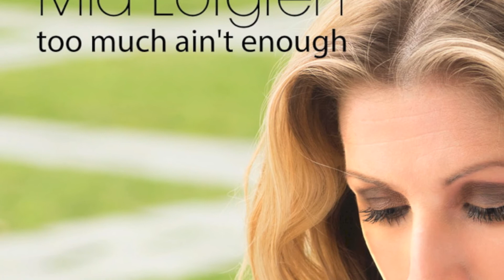Mia Löfgren- Too much ain't enough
TOO MUCH AIN'T ENOUGH: New single from MIA LÖFGREN coming June 15.

Written by: Brian Hobbs/Harry Sommerdahl/Elena Valente
Produced, recorded and mixed by: Marcus Black Sjöberg
Photo: Jonna Thomasson
Graphic design: Mats Uneland